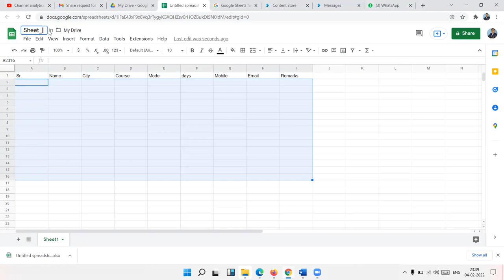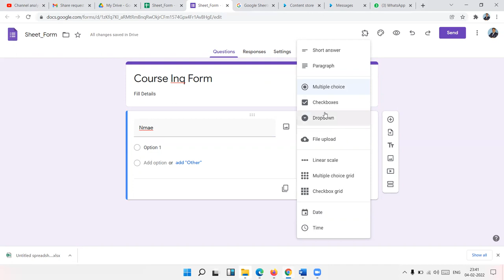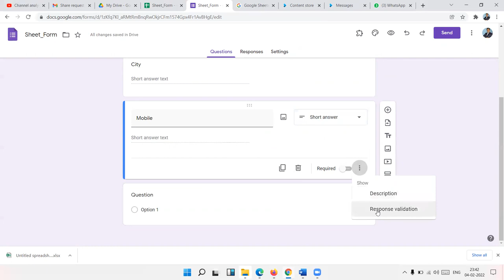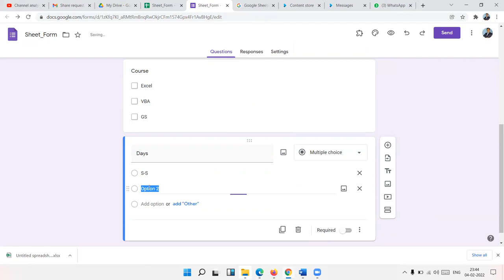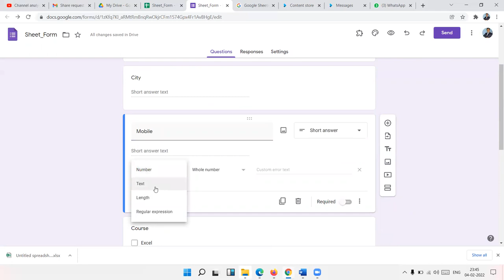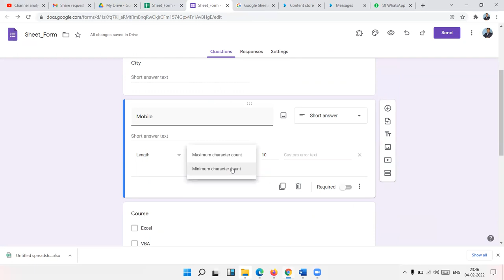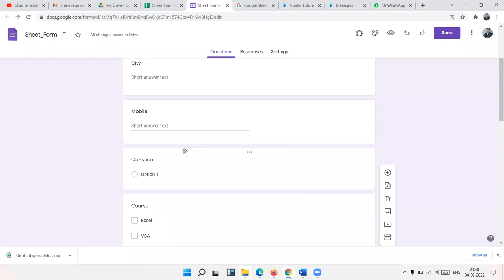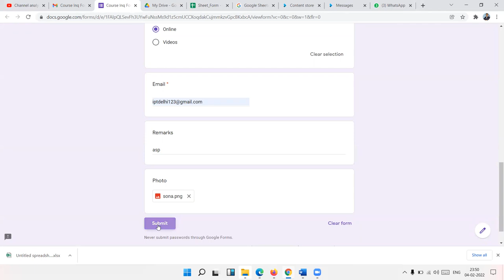Create Form in Google Sheet / Google Form in Hindi